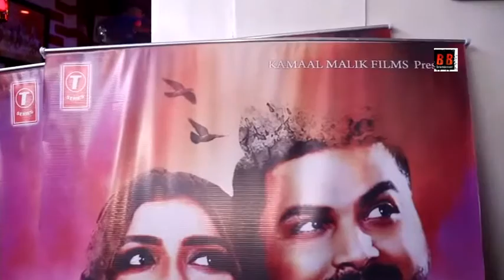Birthday Bash of Kamaal Malik Release Music Video Ishq Tumse Hua